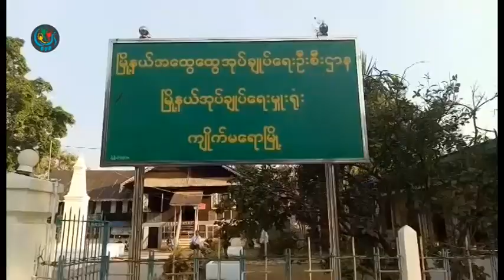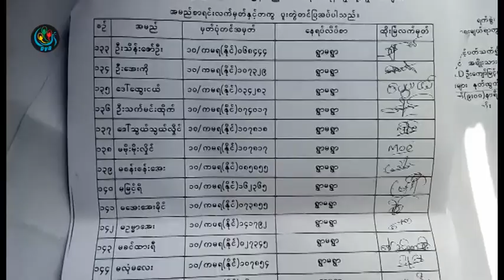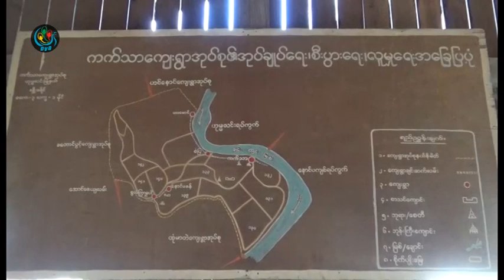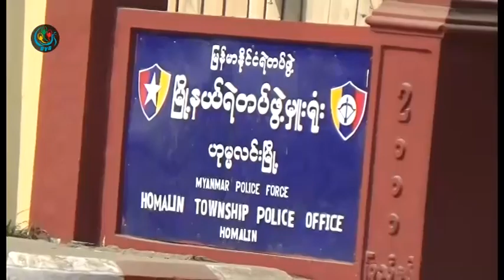DVB - ျပည္သူျပည္သား သတင္းသမား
DVB TV -  ျပည္သူျပည္သား သတင္းသမား
တင္ဆက္ - ေဇာ္မုိးေ၀
ရုိက္ကူး - ျပည္သူျပည္သား သတင္းသမားမ်ား